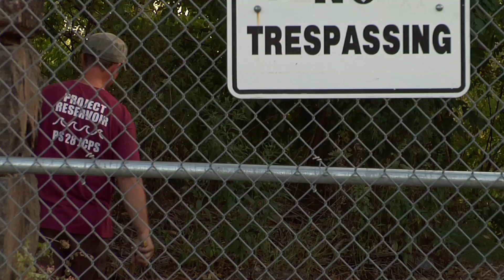American Graduate Champions: Joel Naatus and Robert O'Donnel (NJTV)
Robert O'Donnell teaches sixth-, seventh- and eighth-grade science at Christa McAuliffe School #28 in the Jersey City School District. His students get hands-on science experience as they work to transform an abandoned local reservoir into an urban oasis and environmental learning center, educating the wider community in the process. Through his commitment to increasing scientific literacy, Project Reservoir has become a nationally recognized program that has helped boost achievement at Christa McAuliffe School–PS 28, where about 75% of students are Hispanic and about 83% are considered economically disadvantaged.